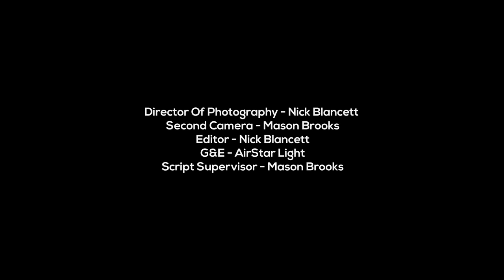DontENV ft. Brandon Gomes - Dancing in the Moonlight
@dontenv ft. @_brandongomes

Created by @bigmatchmedia

Co Stars: @camillacattaneo_ & @_shaylamarie

Directed, Shot, Edited: @nicholas_blancett
Assistant Camera: @notmasonbrooks
Executive Producer: @chris_handle_biz
Producer: @glenmatheny
Extras: @bridgetmichellle @nxt_levl_type @paigeelizabethmaron @drejjordan

Thanks: @trippyraspo @nxt_levl_type @xolizabeth_

Special Thanks: Brad Hunter & Cami Hunter